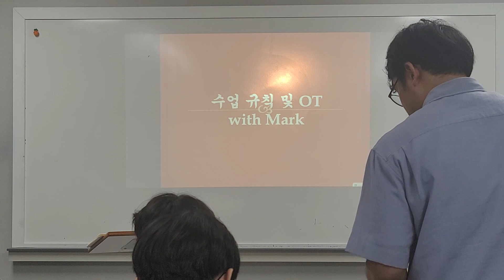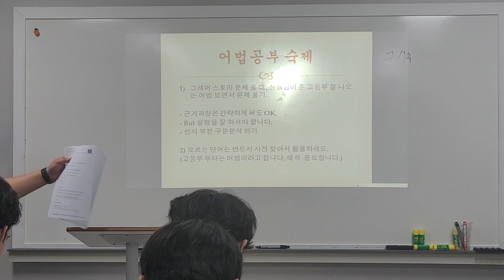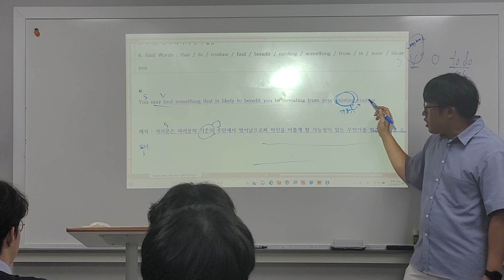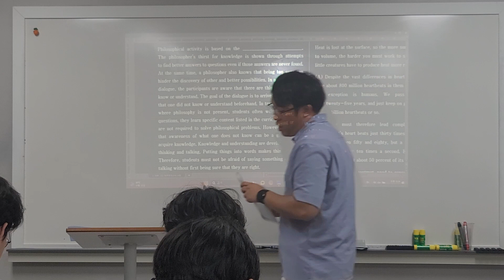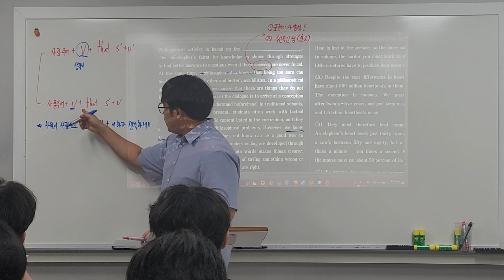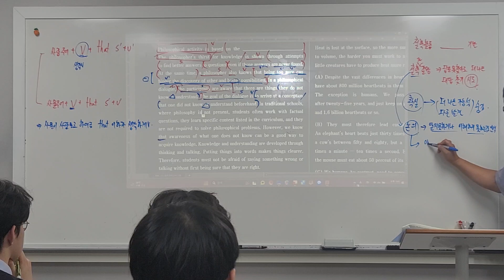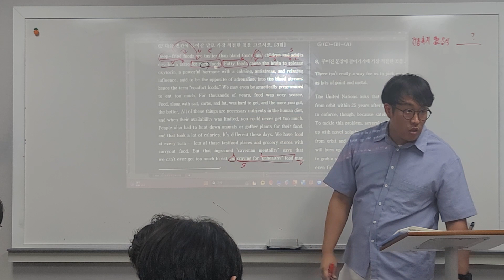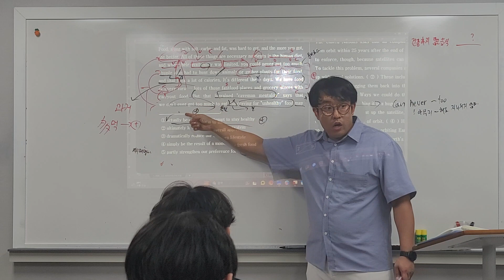23_08_21_저동고1M_특강1회차_시우T